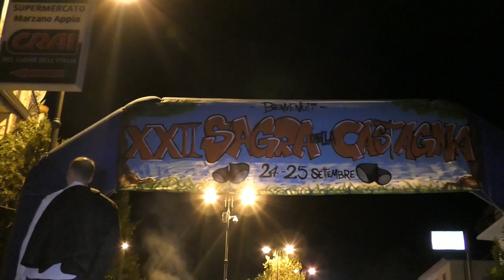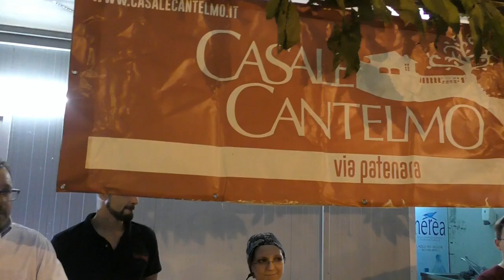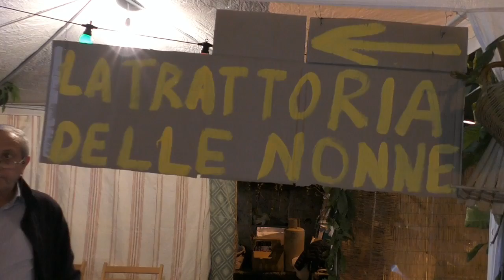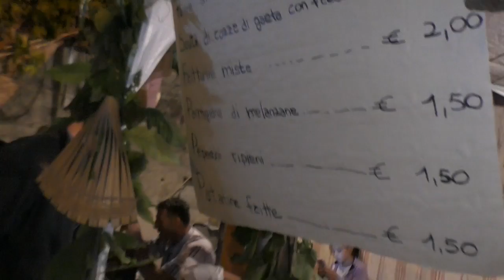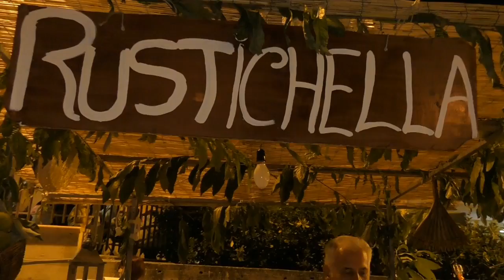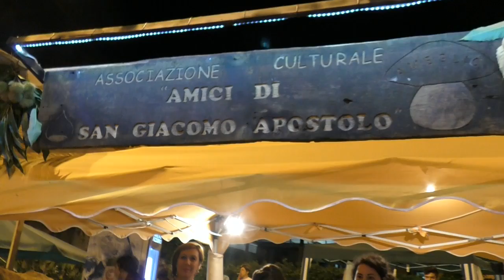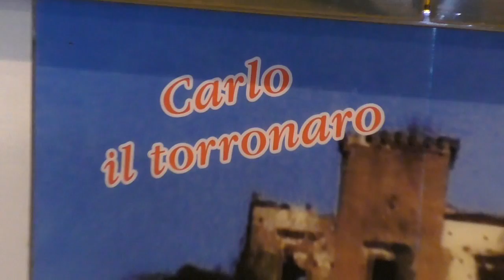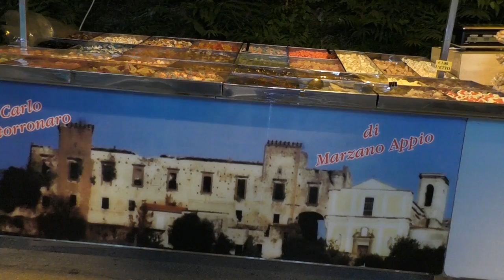22° Sagra della Castagna Marzano Appio